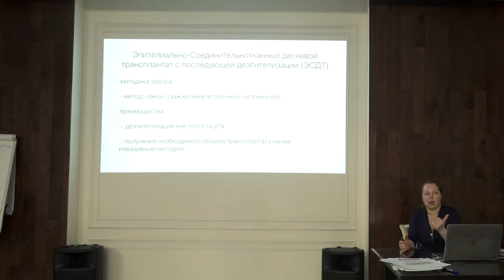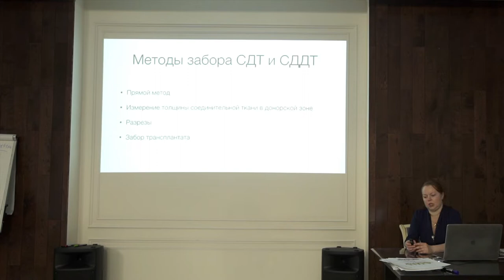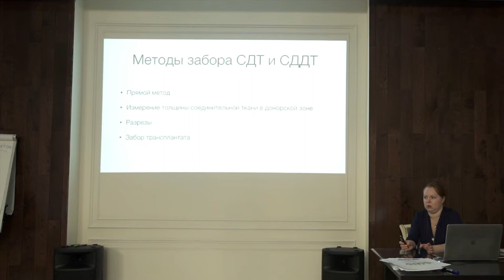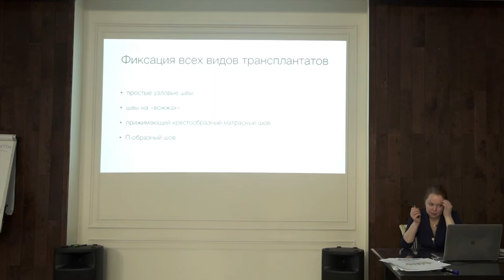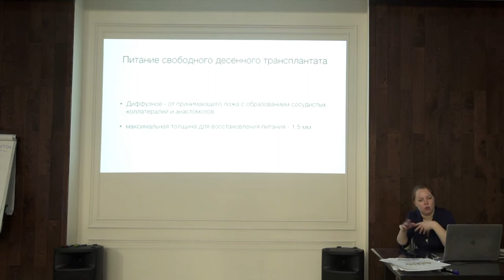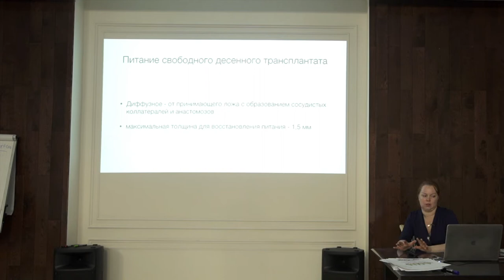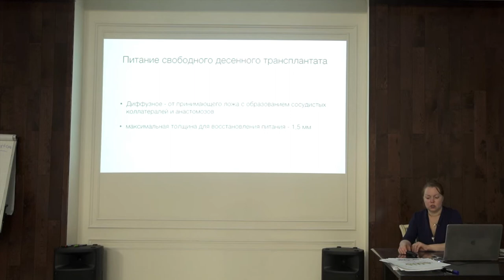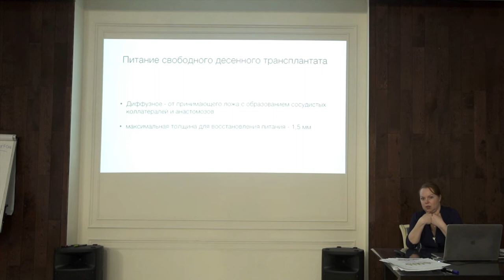Лечение рецессии десны Часть 10. Ростов-на-Дону 2020 год